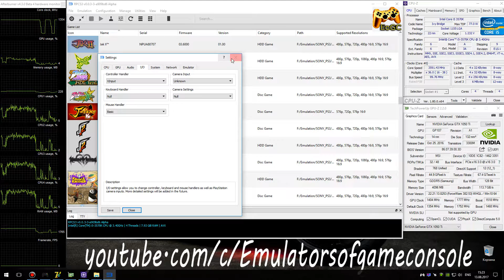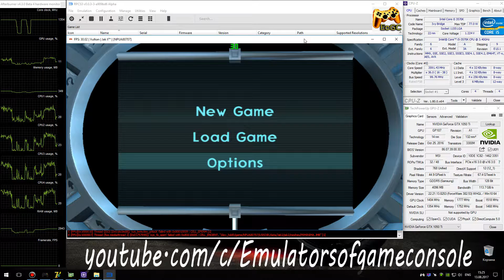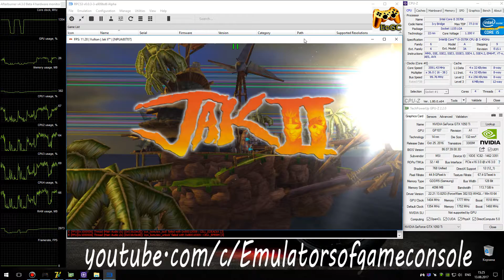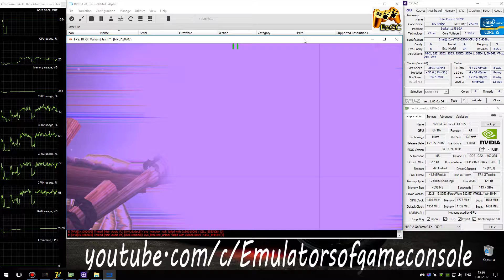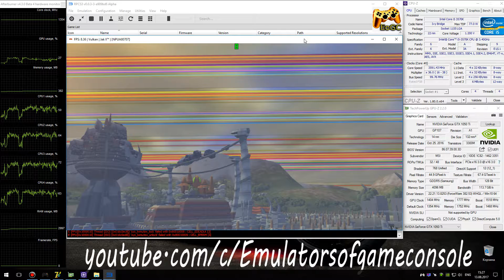RPCS3 0.0.3 PS3 Emulator - Jak 2: Renegade HD. Ingame. Vulkan (Auto LLE) #1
Start of game on Vulkan api (autodetect LLE)
My Spec:
Jak II: Renegade / Jak and Daxter HD (PS3)
Status: Loadable / Ingame
Realtime Footage
Запускается теперь нормально (на LLVM все еще ошибка). Звук есть. Графика немножко сломана, но в целом все неплохо. Работает нестабильно, постоянно крашит эмулятор. Для лучшей производительности нужен 8-ядерный / 8-поточный процессор, ака i7 / Ryzen.
Ждем обновлений :)